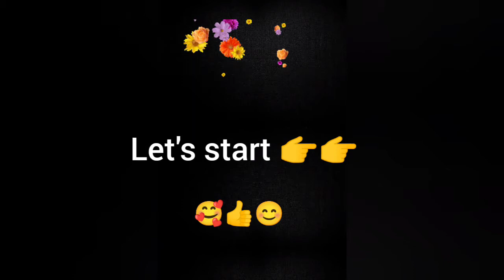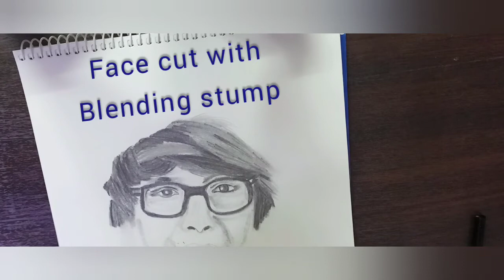How to Shade realistic face? || Easy Shading || Pencil ✏️ Sketch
sketching pencil ✏️

* USED THINGS.
5B
10B
4B

2. BLENDING STUMP

( You can use Tissue paper, Paint/makeup brush or cotton buds instead of this blending stumps)

Art with Sumbul